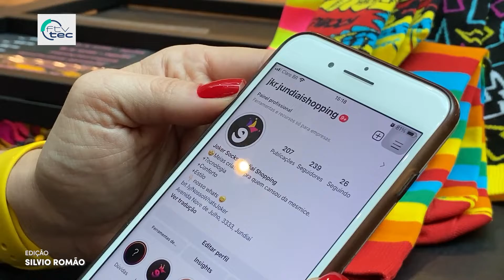Aluna e professora da TVTEC, Flávia aplica o que aprendeu em seu novo negócio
EMPREENDEDORA 🧦 Flávia abriu seu próprio negócio recentemente, mas a sementinha do empreendedorismo foi plantada muito antes. Aqui na TVTEC ela já foi aluna e professora, agora trilha um novo caminho aplicando tudo no seu empreendimento. Vem ver! ⤵️